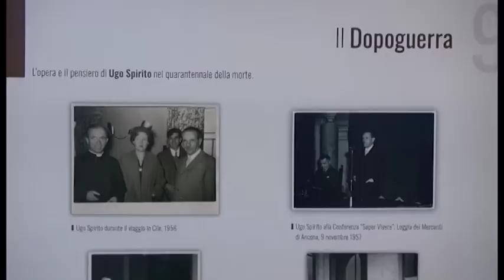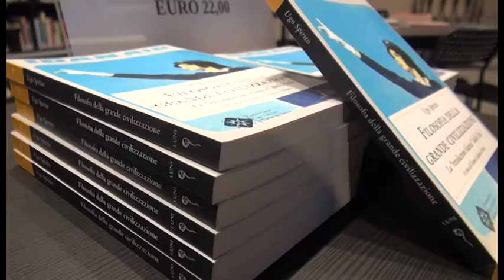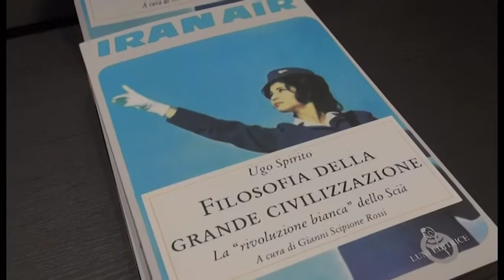Arezzo ricorda Ugo Spirito con una mostra ed un convegno